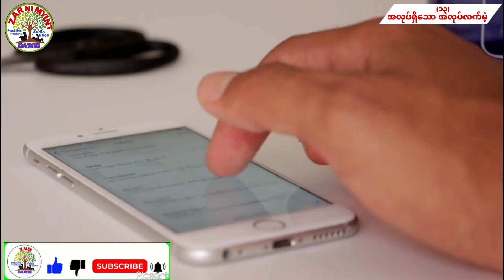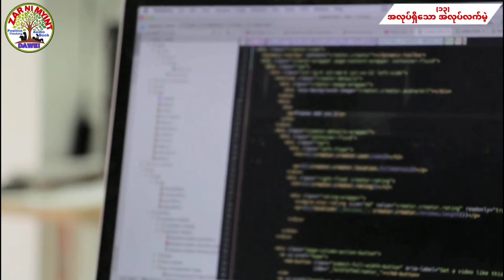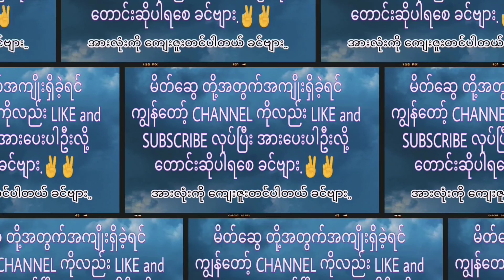👉ငါ့ဘဝ ငါသာသခင် ငါသာဘုရင် 👈(၁၃)အလုပ်ရှိသော အလုပ်လက်မဲ့